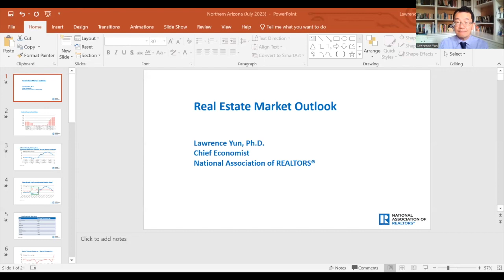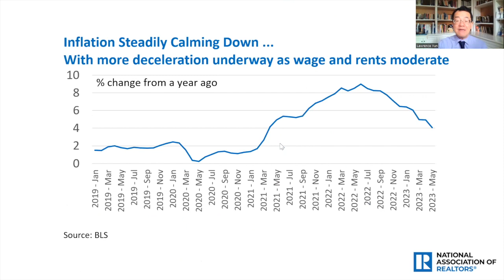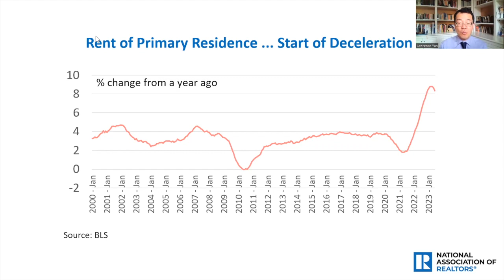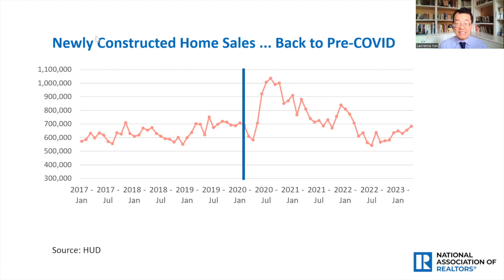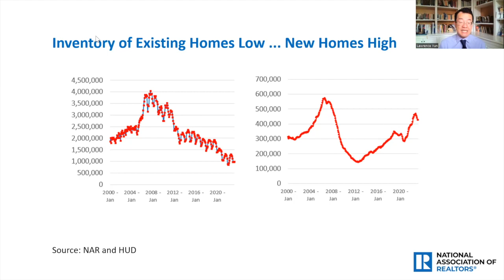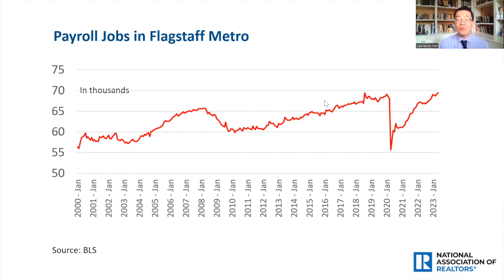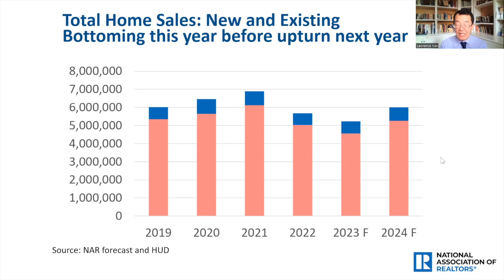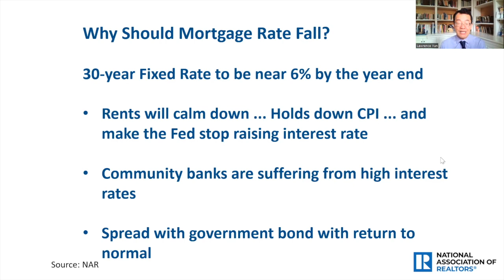July Membership Luncheon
Speaker: Dr. Lawrence Yun, NAR Chief Economist and Senior Vice President of Research